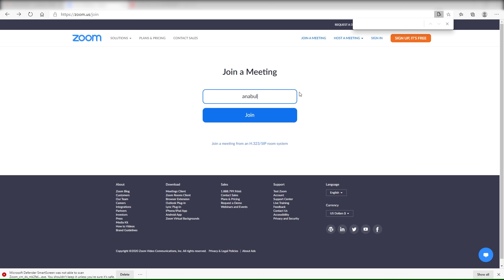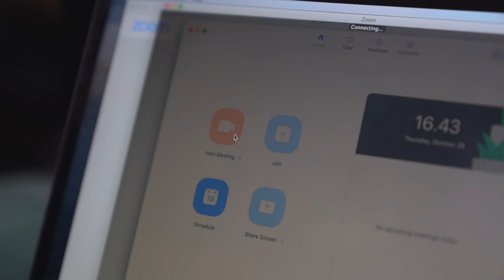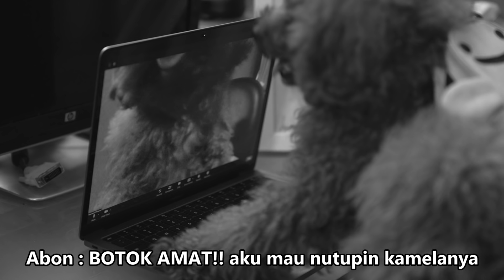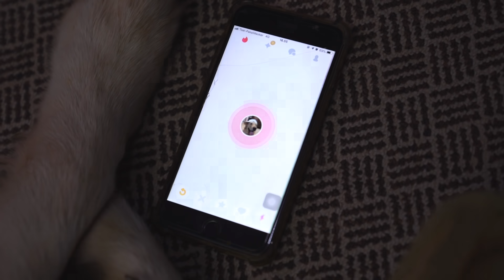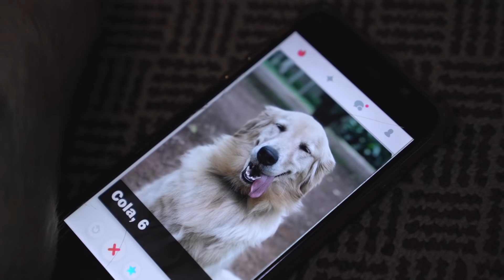KELAKUAN ANEH ANABUL SELAMA PSBB! THE GOLDEN FAMILY